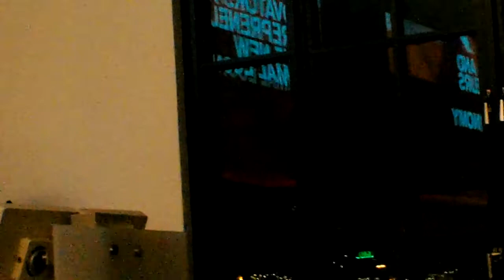Portugal's Minister of Economy and Consul General in SF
Opening remarks from Portugal's Minister of Economy and the Portuguese Consul General Nuno Mathias.